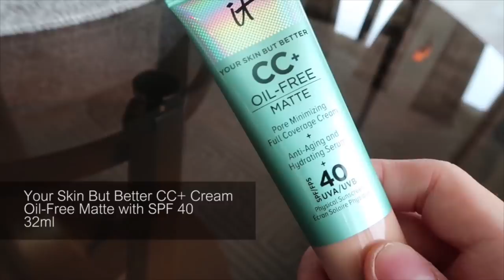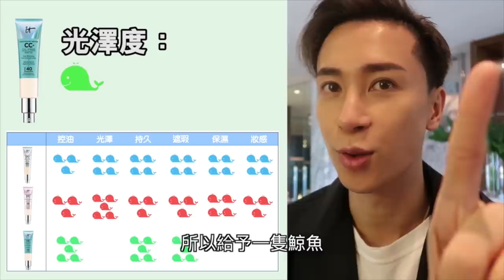[測試比評🐳] IT Cosmetics Full Coverage CC Cream 邊支適合你 一次過話比你知 🦄 |Mayao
平時用完全冇人感覺得我係化左妝 拎黎日日用就岩晒

Used Products:
IT Cosmetics Your Skin But Better CC+ Cream SPF 50 $320.00
IT Cosmetics Your Skin But Better CC+ Illumination Cream SPF 50 $320.00
IT Cosmetics Your Skin But Better CC+ Cream Oil-Free Matte SPF 40 $320.00
IT Cosmetics Bye Bye Under Eye Concealer $220
Urban Decay Eyeshadow Primer Potion $200
IT Cosmetics Bye Bye Pores Loose Setting Powder $220
Urban Decay All Nighter Makeup Setting Spray $280

Special Thanks: IT Cosmetics, Canon Hong Kong and Rosewood Hotel
過嚟我 IG say個 hi 啦 @Mayaoo ❤️
我個 Telegram 開咗啦 !
▶️[Unbiased] Everything you need to know about Fenty beauty + SECRET TRICKS!! 令你返唔到轉頭嘅化妝品?!

▶️[開箱實測] 全世銷量第一嘅藍牙耳機 AirPods去到今日嘅AirPods pro 係唔係真係咁大分別?

8/F C Wisdom Centre,
37 Hollywood Road, Central